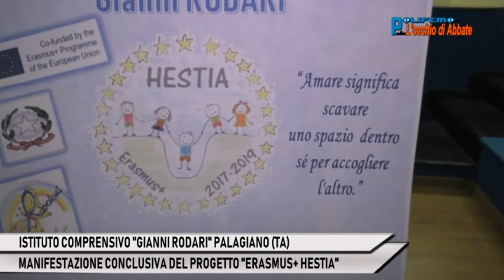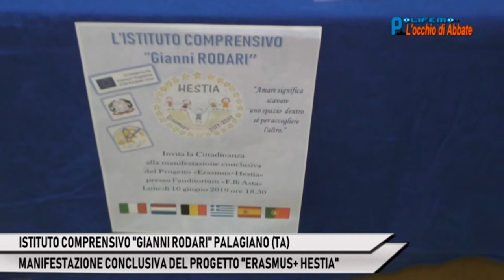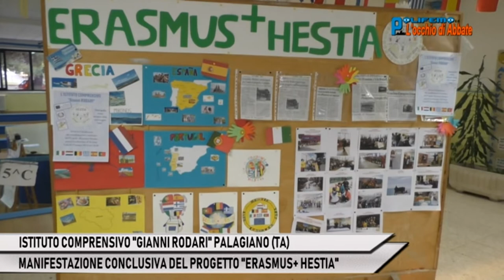IST. COMPR. "RODARI" PALAGIANO - PROGETTO "ERASMUS+ HESTIA"